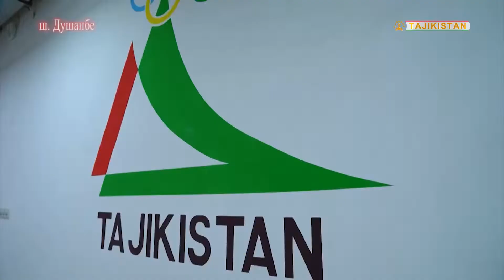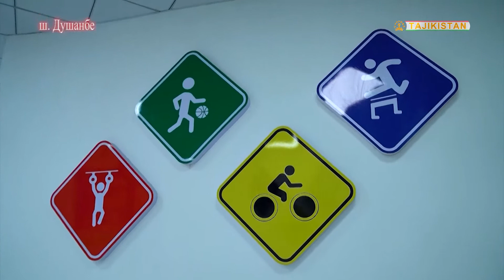ИФТИТОҲИ МАҶМААИ МУОСИРИ ВАРЗИШӢ. 31.08.2023